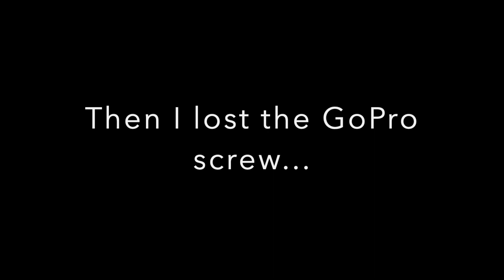Wray Valley Trail and Teign River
Hilariously, I decided to plan a flat (ish) bike ride using the Wray Valley Trail from Bovey Tracey to Moretonhampstead on Dartmoor. But, at just 14-miles round trip, I figured I'd add on a bit and head to the Teign.

So, what started out as a relatively flat bike ride turned into one with 2000 ft of ascent. It is Dartmoor after all.